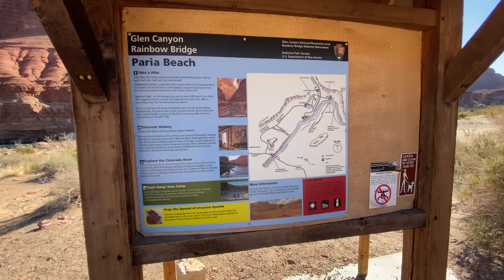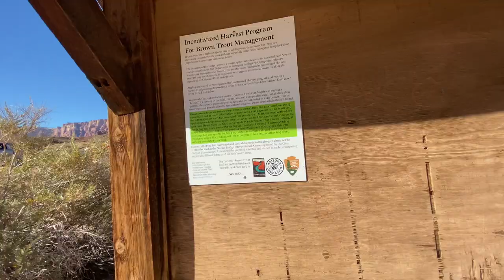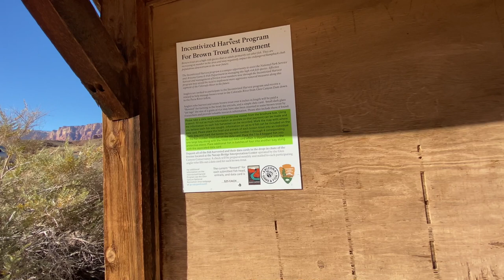Trying out a new Fly Rod - Tenkara Rod - Testing it out at Lees Ferry in Arizona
Christmas Eve adventures-well I ran down to Flag -ran errands then headed up to Lees Ferry to try out a new fly fishing rod-Tenkara rod.  Definitely need to practice my knots and need waders but still enjoyed the afternoon-no fish caught but they were there.  yeah and have to see what they eat in the winter -too!  If anyone has any recommendations let me know in comments.  Travel nurse day off!

hings I picked up for the Lexus GX 470 and camping

Frogg TOGG Towel***

***Trekoo USB fan***
***Thermacell- for Mosquitos***

***Thermacell refills***

***Moki Door step***

***Smittybilt Awning***

Link. for TRD. wheels

Transfer case washer

Multiple washers. for diff and transfer case***.

***Engine Bay clips

Pump for rear diff/transfer case oil

***Amazon link for air filter***.

***Amazon link for cabin air filter***

***Amazon link for Wix oil filter***